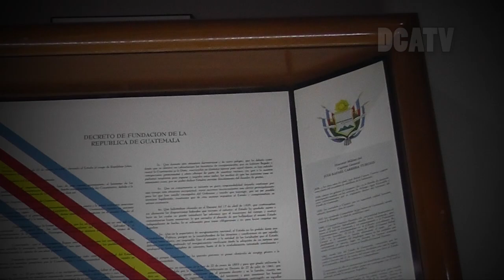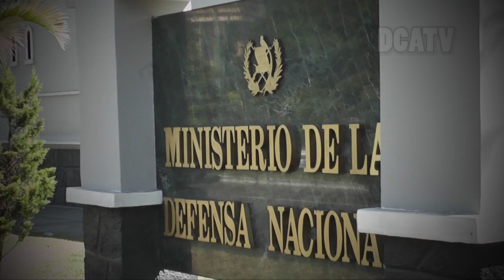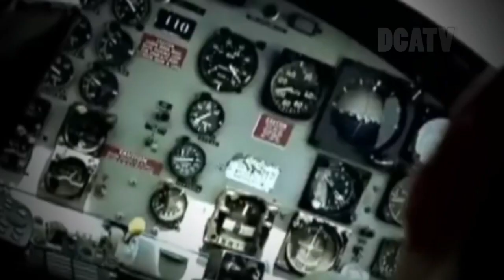EL 145 ANIVERSARIO DEL EJERCITO DE GUATEMALA. TRASCENDIENDO EN LA HISTORIA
"El estar presente en cualquier parte del territorio nacional, realizar tareas de seguridad a toda hora, todos los días del año, demandan un esfuerzo constante de los integrantes del Ejército. Nuestro objetivo es trascender generacionalmente, con nuestras acciones, ejemplo y entrega", general de División, Williams Mansilla, ministro de la Defensa Nacional.